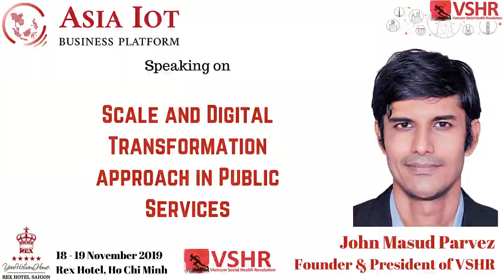How to know what you want in life?